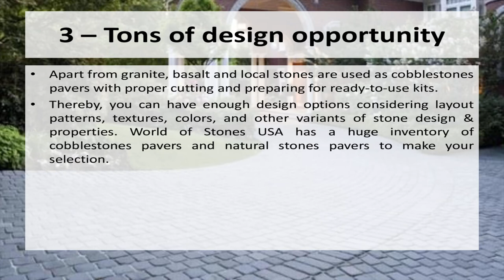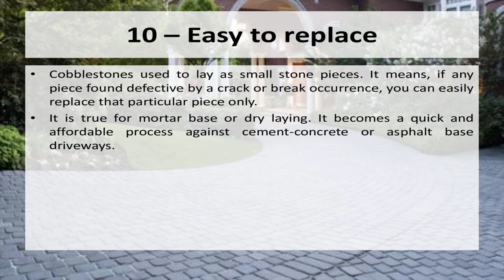10 Advantages of Cobble stone Pavers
We are fans of classic and aesthetically pleasant things in surrounding. One of our family friends had suggested us to use cobblestones in our exterior paths and driveway construction. We loved it and went to the premise of a distributor of World of Stones USA in the neighborhood.